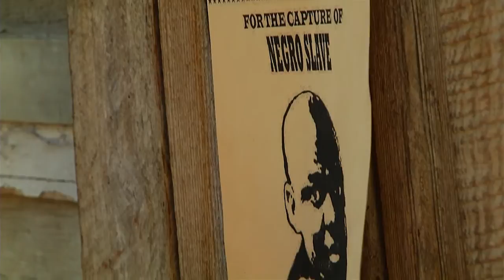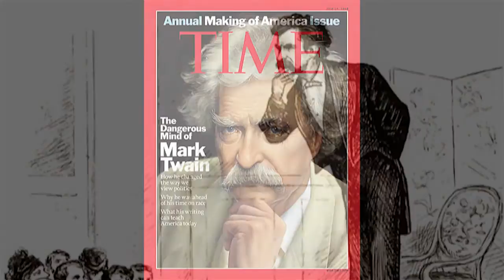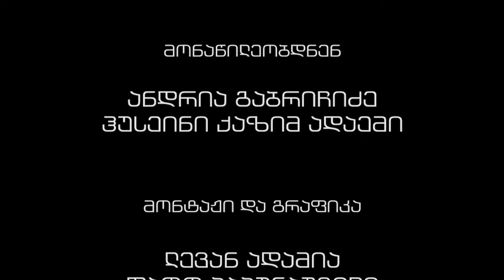ჩემი წიგნი | ჰეკლბერი ფინის თავგადასავალი | ფილმი